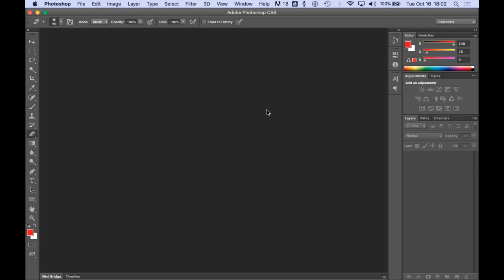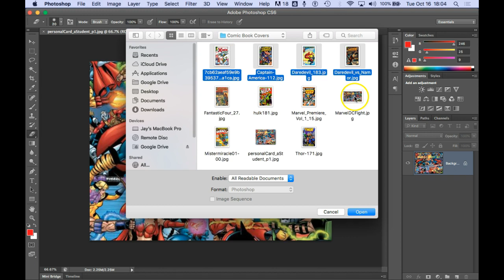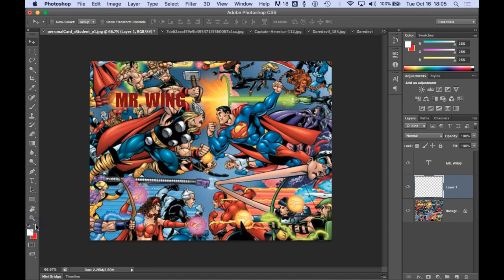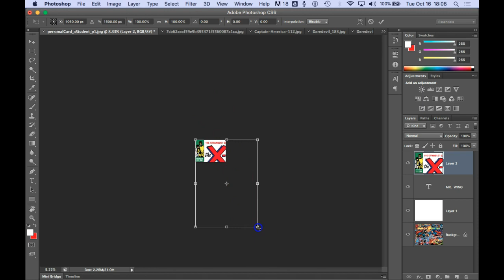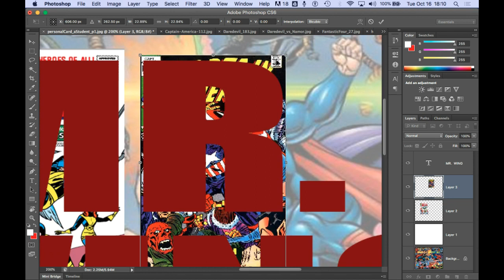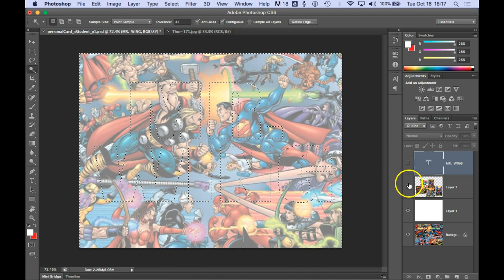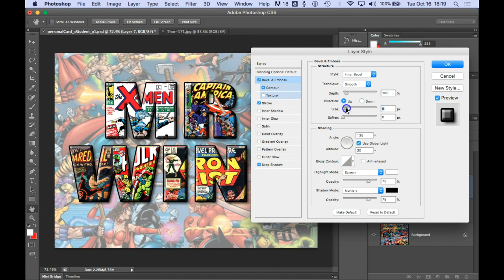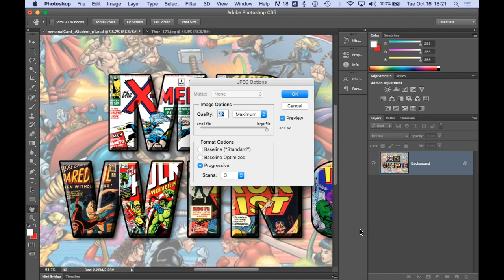Personal_Postcard_Part-2